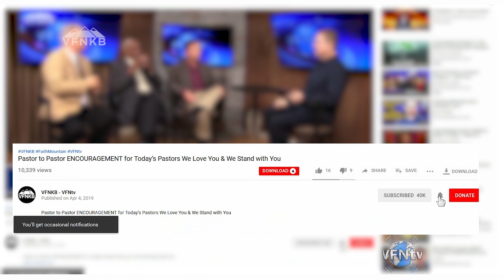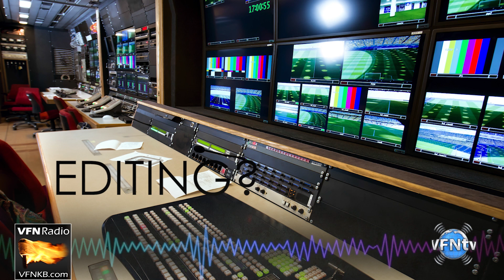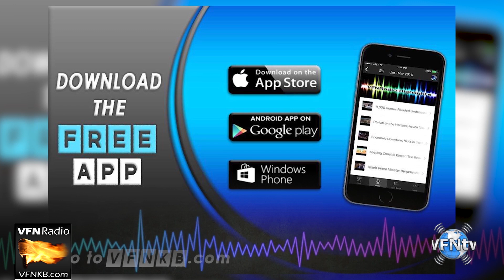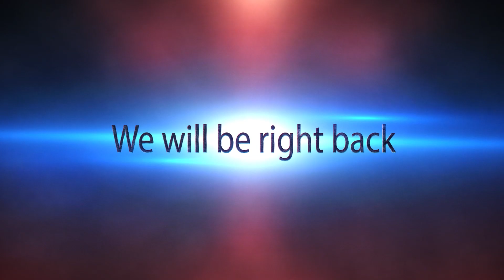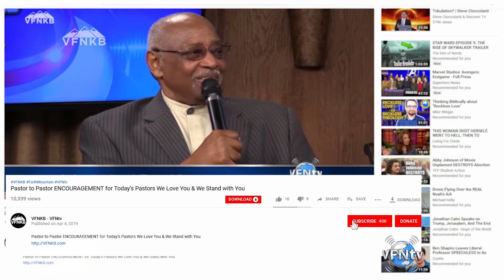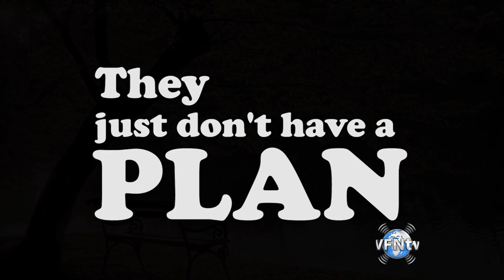Heart of Nehemiah: Know The SEASON, Ground work for VISION & CONFRONTING RIDICULE when building P2